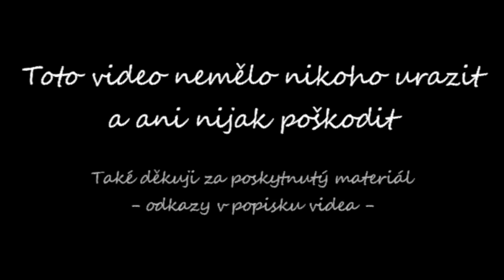Call a beauty / Call of duty parodie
Ahoj všichni !
Opět tu máme video, ale dnes poněkud netradiční a tím je parodie.
Předem se omlouvám za svůj uši drásající hlas / dabing a proto to prosím berte s nadhledem a humorem :D A jako vždy doufám, že se vám video bude líbit. Do dalšího videa .
. ahoj !

hudba : Road to Moscow / Jingle Punks